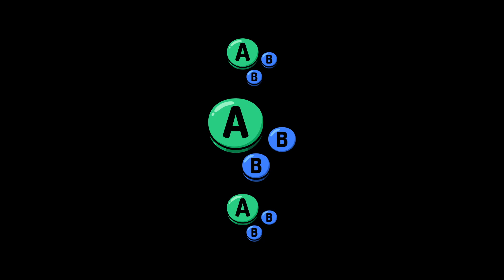BB # 02 | Sep (Snake) vs Karamel (Pikachu) | Round Robin | SSBU Smash Ultimate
Sep vs Karamel